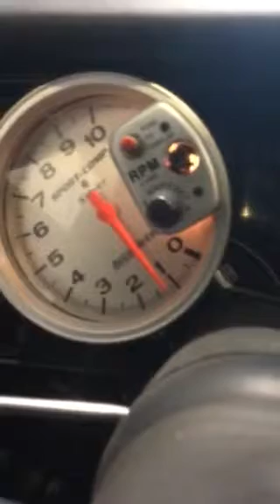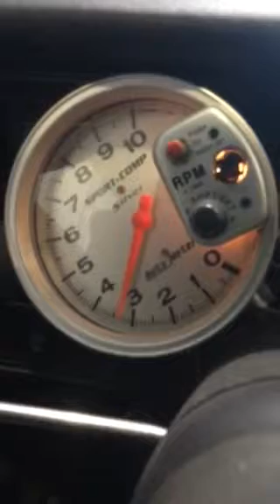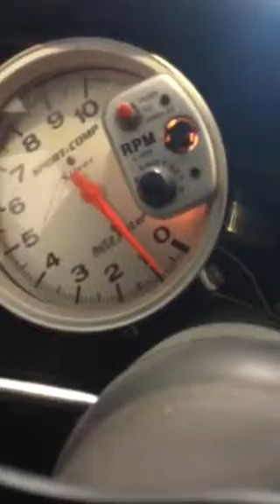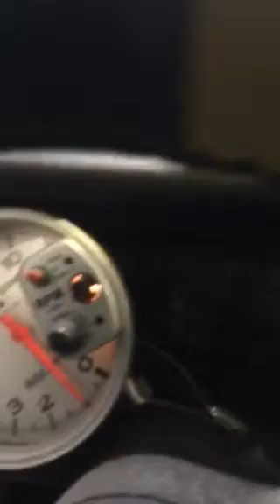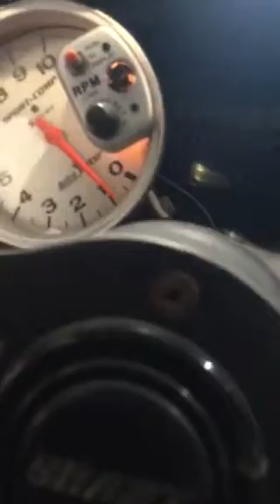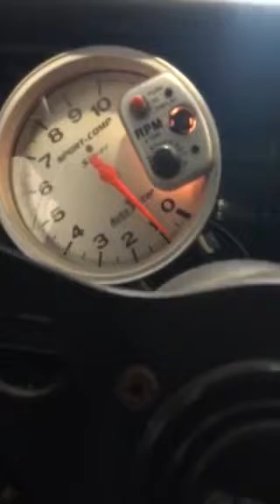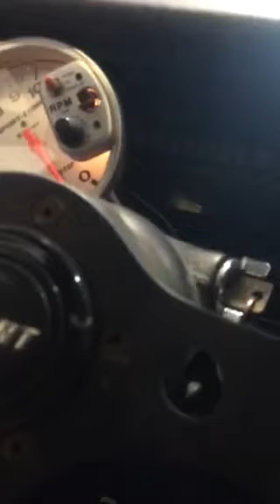71 nova (sonic) Oct 5th update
Got carb back